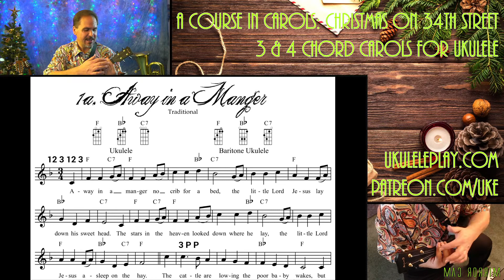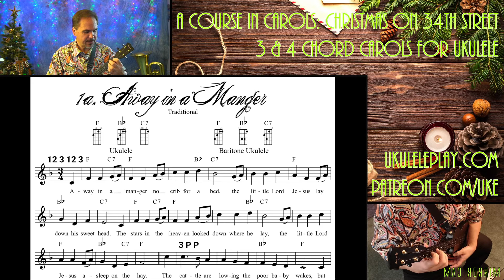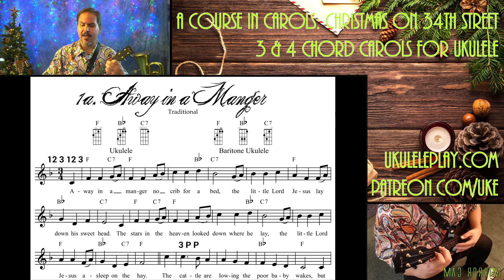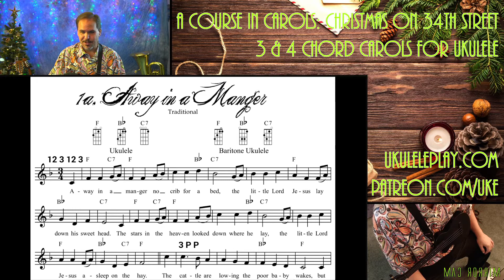Away in a Manger : Complete Sing-a-long and Ukulele Tutorial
* The Enya Nova ukulele Ryan is playing